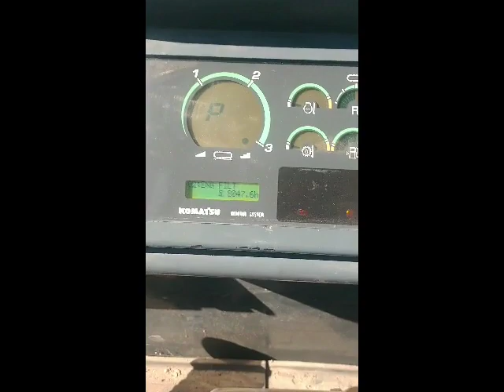2006 KOMATSU D31PX-21 For Sale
Title: 2006 KOMATSU D31PX-21 For Sale

Category: Crawler